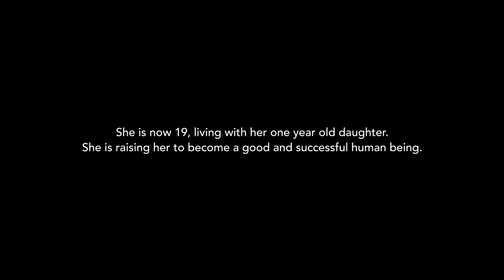Survivor Story | Join The Dots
The strength of a survivor also comes from the support extended to them. Capturing the spirit of one of the survivors who says, "Now I have a daughter and I wish to educate her and lead her to the good path. I feel that every parent should always support their children in such cases, like my parents did." When you SEE.LISTEN.ACT you provide the strength your child needs. Are you ready to JoinTheDots? Discover a new way to connect with your child